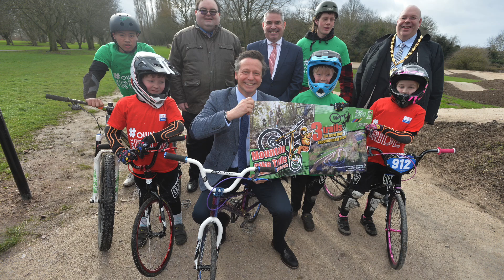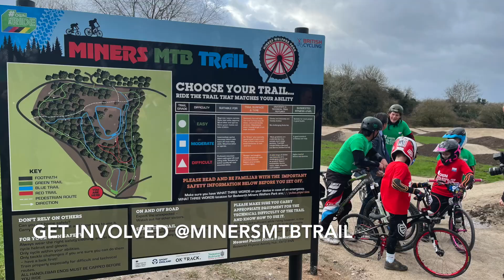Miners' Welfare Park Bedworth new outdoor sports facilities.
The Leader of the Council along with Nigel Huddleston - Parliamentary Under-Secretary of State for Sport offcially opened the MTB Trail, Netball Courts and Tennis Courts at Miners' Welfare Park Bedworth.